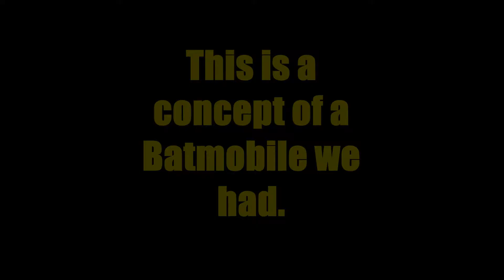Our Batmobile Concept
This is a video about a Batmobile concept we had. I hope you like it.

Enjoy, Laugh, Create!